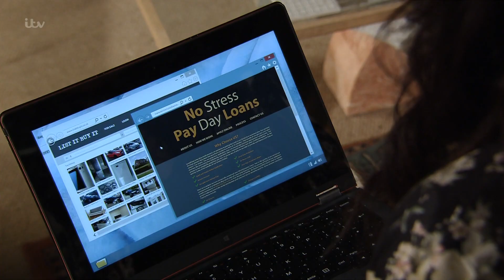Kate & Rana -23 Apr part2